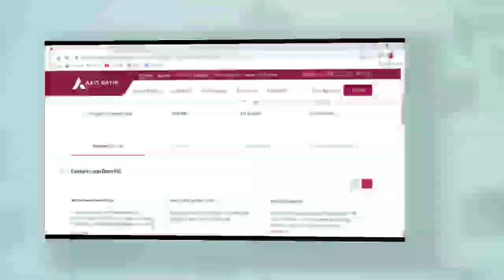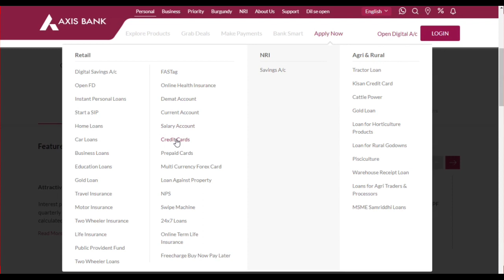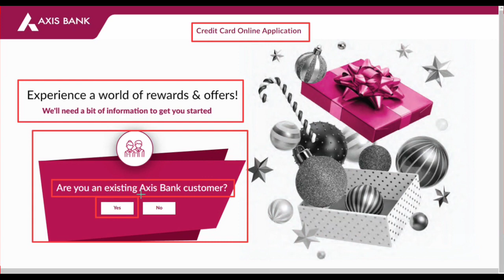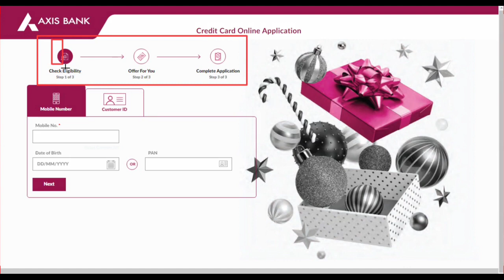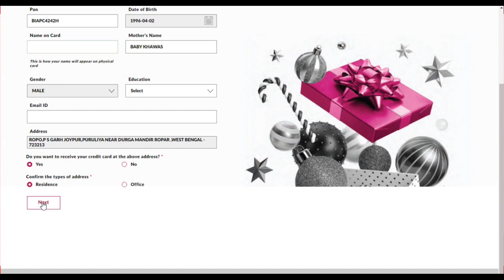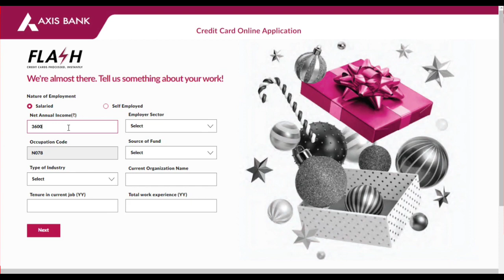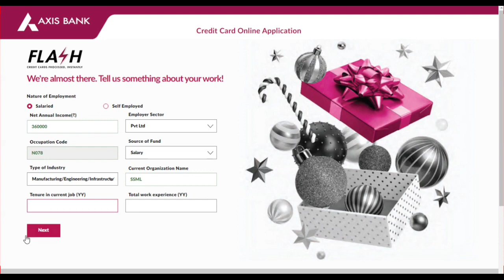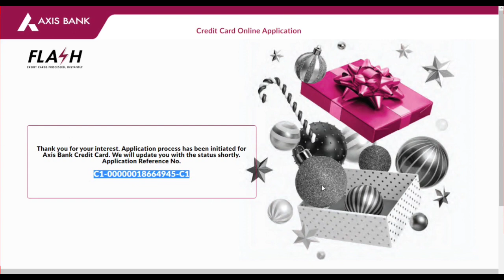Axis Bank My Zone Credit Card Apply Online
Axis Bank Credit Card Apply Online 2022 | How to apply Axis Bank Credit Card |New Process Apply Axis |Axis Bank credit card |
Axis Bank credit card apply | Axis Bank credit card pin generation | Axis Bank credit card active kaise kare | Axis Bank credit card status check | Axis Bank credit card app |
Axis Bank credit card bill generate date |
flipkart axis bank credit card pin generation, flipkart axis bank credit card activation
how to activate flipkart axis bank credit card
flipkart axis bank credit card activate kaise kare
flipkart axis bank credit card pin generate axis bank credit card pin generation
flipkart axis bank credit card unboxing, axis bank flipkart credit card
flipkart credit card pin generation
flipkart axis bank credit card statement
Video About:- Aj App Log Janege ki Mobile se axis Bank credit card apply kaise kare Ghar baithe |